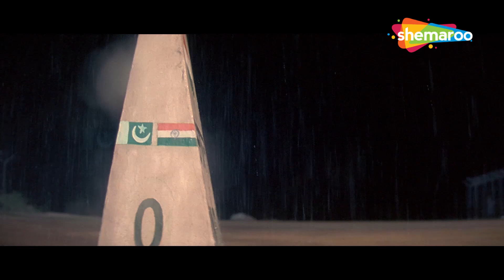मैं तुझे दिखाता हूं हिंदुस्तान की वर्दी में कितना दम है - Deewaar (2004) - Amitabh Bachchan - HD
A group of Indian soldiers is captured during the Indo-Pak War. Gaurav, whose father, Major Ranvir, has been held captive by the enemies, decides to go on a rescue mission.

Movie Name - Deewaar (2004)
Star Cast - Amitabh Bachchan, Sanjay Dutt, Akshaye Khanna, Amrita Rao

फ़िल्म का नाम - दीवार (2004)
स्टार कास्ट - अमिताभ बच्चन, संजय दत्त, अक्षय खन्ना, अमृता राव
निर्देशक - मिलन लूथरिया

Bollywood Comedy
Follow us on: